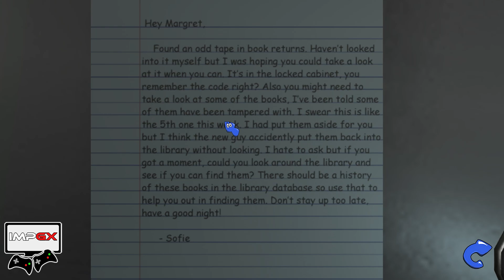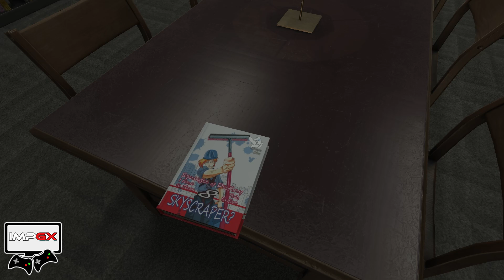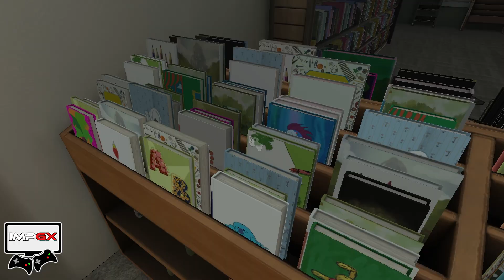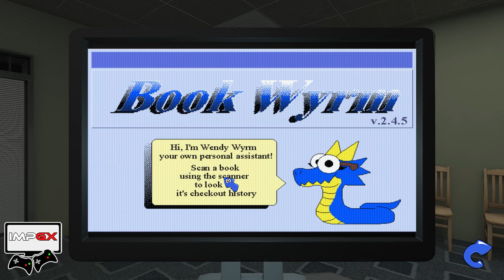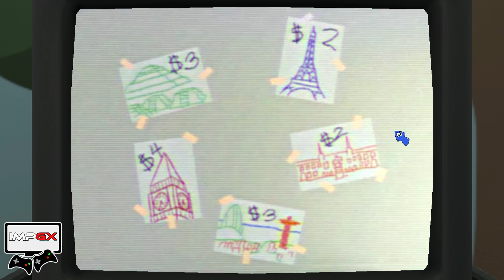Amanda The Adventurer 2 Demo - Onde está o Wooly?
Amanda está de volta. Confira a demo de Amanda The Adventurer 2 e vamos descobrir um pouco do que se passou depois dos acontecimentos do último jogo.